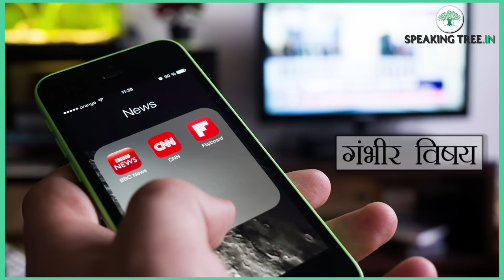How to improve memory power - दिमाग तेज़ करें | increase brain power | & Boost your | Hindi | diet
(Dimaag Tez Kaise Kare & Dimag Tez Karne Ka Tarika) How to increase your Intelligence (IQ) and concentration in hindi : अक्सर आपने देखा होगा कि आपके साथ बैठा कर्मचारी या आपका सहपाठी चीज़ों को आपसे बेहतर तथा बहुत जल्द समझ जाता है। जिस वजह से वह सारी वाह-वाही बटोर ले जाता है और आप दुखी मन से बैठे रह जाते हैं। तब मन में सवाल आता है कि आप इतने इंटेलिजेंट क्यों नहीं?

Tips to increase Concentration during Study
5 memory techniques
How to increase your Intelligence?
how to boost your intelligence
brain and memory power enhancement
memory power improvement techniques
दिमाग तेज़ कैसे करें
Maximise your brain power
दिमाग तेज करने के चमत्कारी नुस्खे